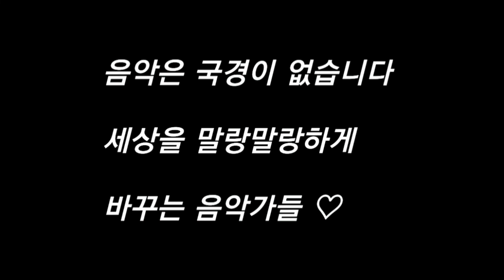Trumpet Lesson 9:Erum School class video 1(Bryan Jung)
Making Sound